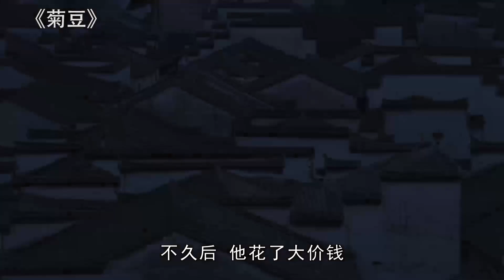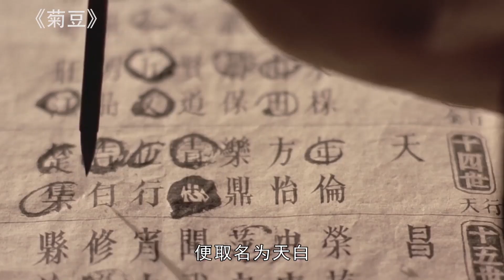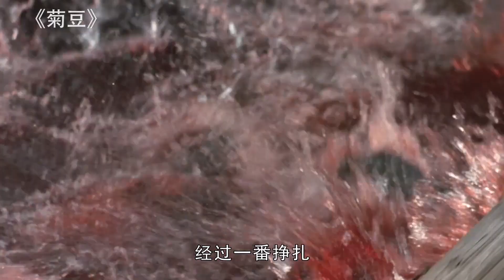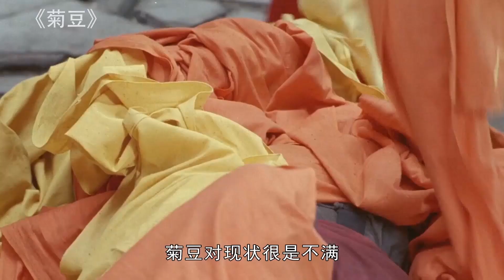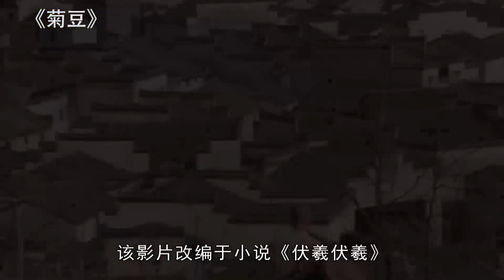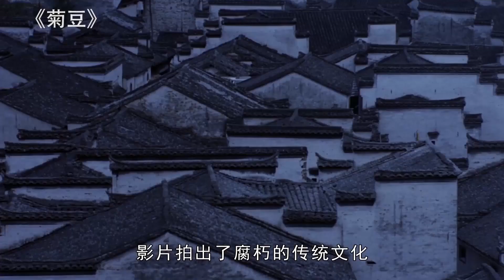深度解读《菊豆》：文化糟粕？这部国产电影被我们误读了30年 巩俐演技爆表深情演出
欢迎大家的到来，用心做好每一部电影
有什么可以留言给我，宠粉狂魔，喜欢我的小可爱们。